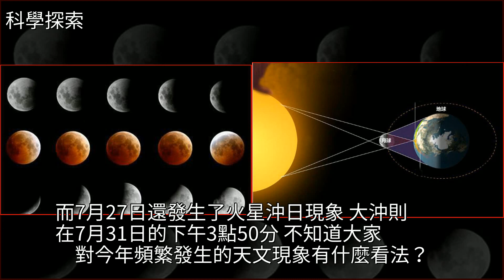又見月食，為你解析“罕見火星衝月+世紀最長月全食”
又見月食，為你解析“罕見火星衝月+世紀最長月全食”月食,日食,地球,盤點,科學又見月食，為你解析“罕見火星衝月+世紀最長月全食”月食 日食 地球 盤點 科學